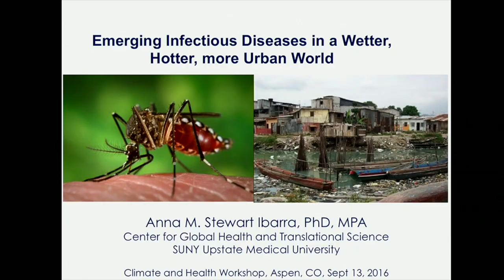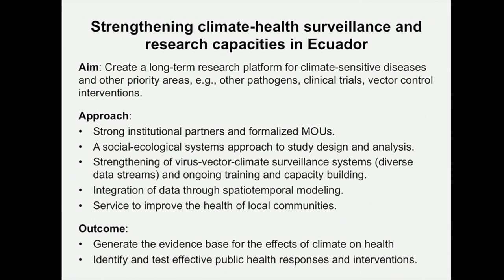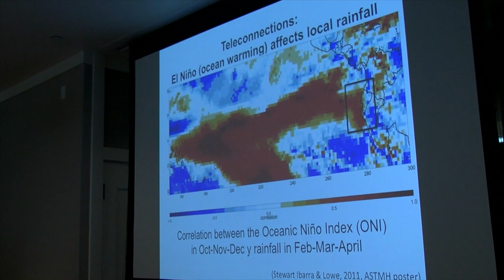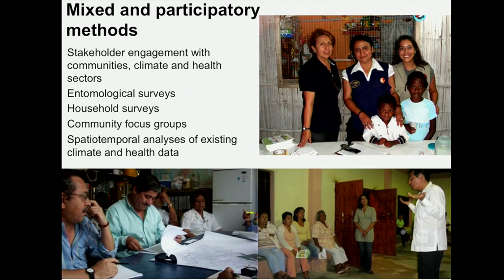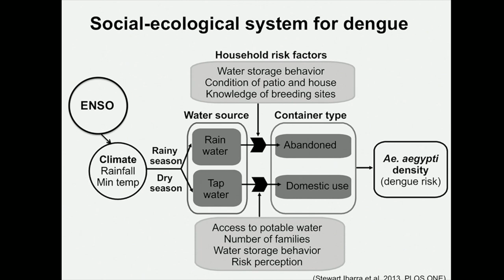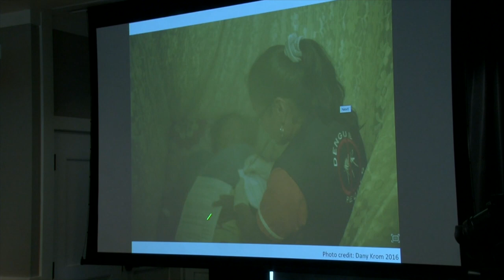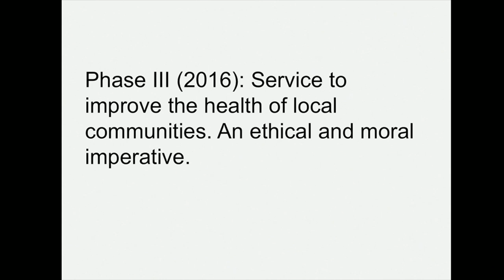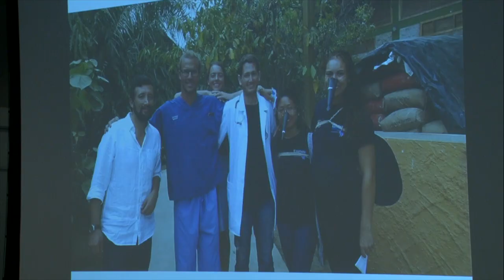Emerging Infectious Diseases in a Wetter, Hotter, More Urban World -- Anna Ibarra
This presentation was recorded at an Aspen Global Change Institute workshop entitled “Health Impacts from Climate Change: The Importance of Public Health Partnerships” in September of 2016.